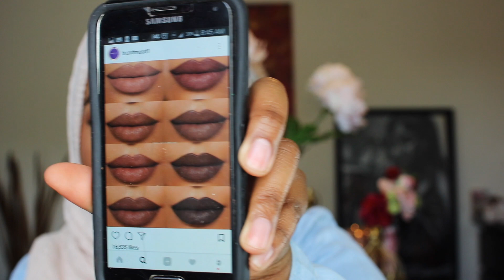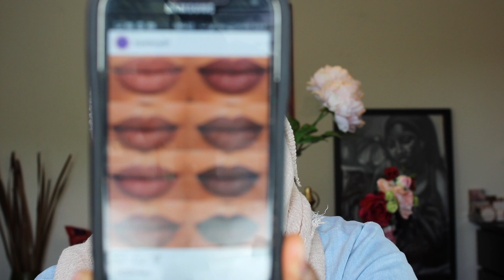KKW BEAUTY NUDE LIPSTICK DEAD RINGER DUPES! | Ameerah K.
Hey beauties!
Check out this KKW Beauty nude lipstick dupe video. Chances are you may have some of these shades already! They're literally exact matches!

Check out the video above and let me know your thoughts.

C H E C K   O U T   M Y   P R E V I O U S   V I D E O S    H E R E :

B U S I N E S S      I N Q U I R I E S / P R :